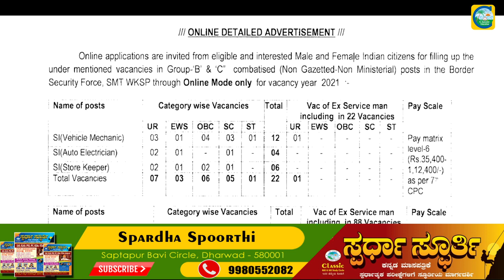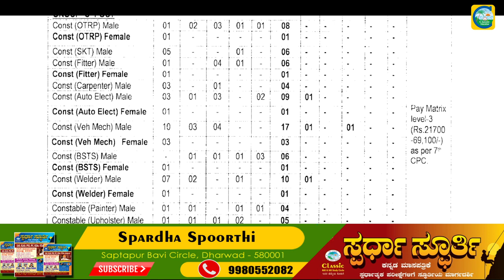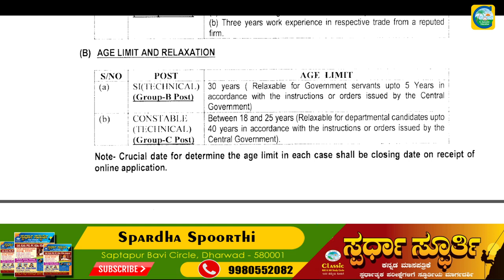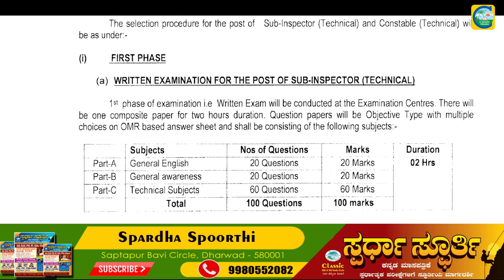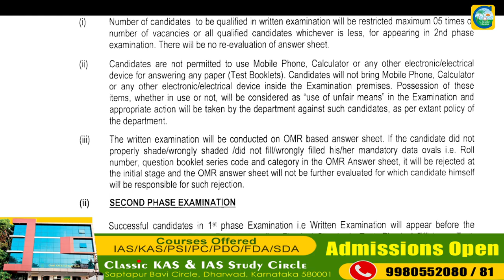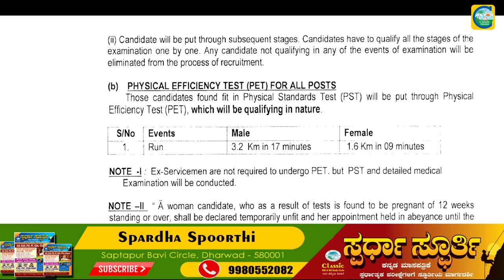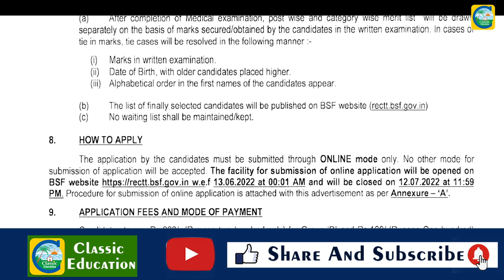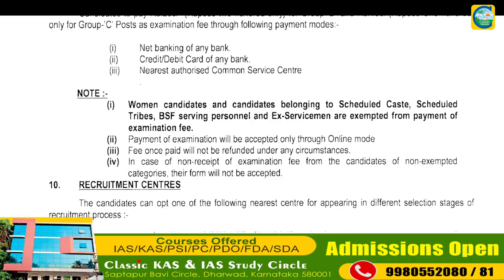BSF ನಲ್ಲಿ Constable ಮತ್ತು Sub Inspector ಹುದ್ದೆಗಳಿಗೆ ಅರ್ಜಿ ಆಹ್ವಾನ||ಉದ್ಯೋಗ ವಾರ್ತೆ||Classic Education